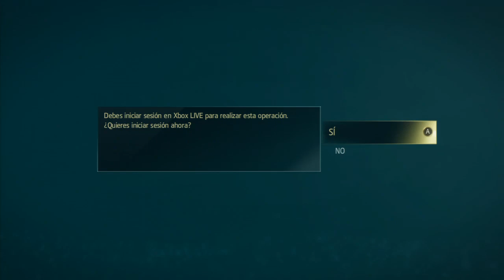Assasins Creed IV Black Flag l Ep. 28 l La Flota En Accion (Easy Money)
Que tal Razita continuamos con la campaña!, no se olviden dejar su like!

Video Especiales.